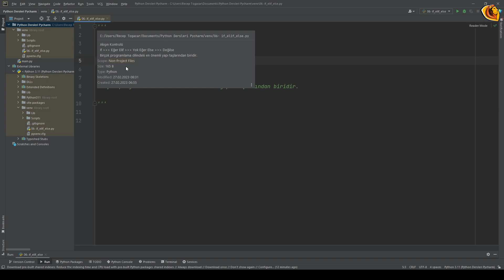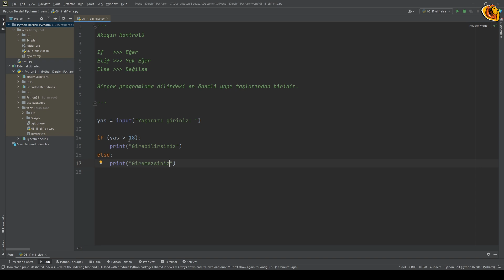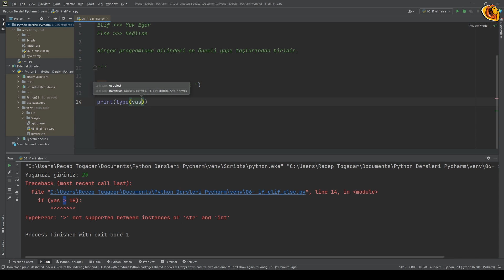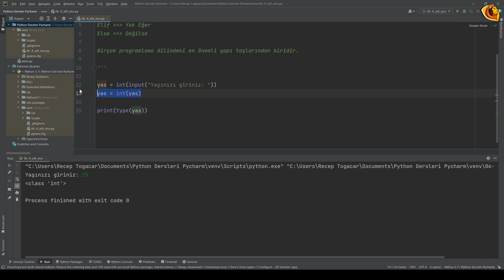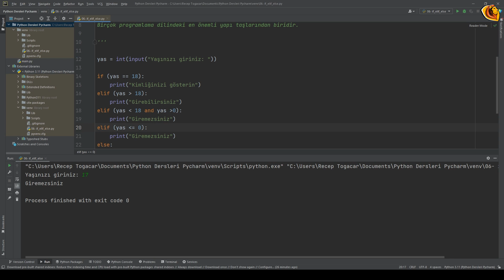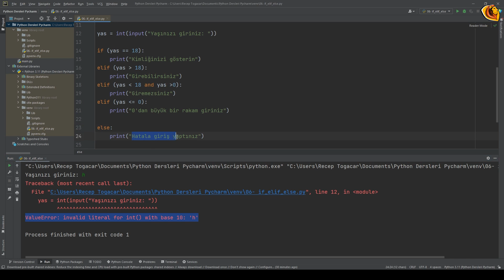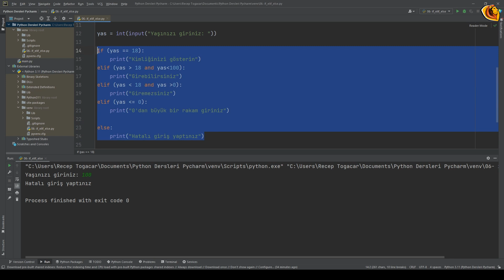Python Dersleri |14- If-Elif-Else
Eğitimlere katılmak için:
Sıfırdan Metastock Eğitimi: